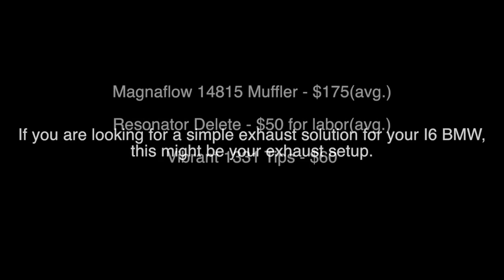BMW E39 I6 Exhaust: Magnaflow Muffler, Resonator Delete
Thanks Alec for this video submission!

In this video:  Sound and parts description for a resonator delete, Magnaflow 14815 muffler, and Vibrant 1331 exhaust tips.